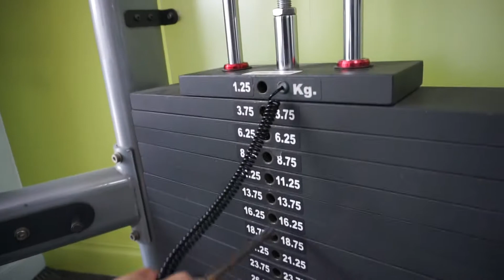WHAT I PUT ON MY FOOD|ARMS AND LEGS TEAM TRAINING